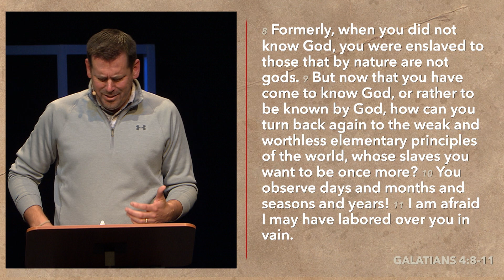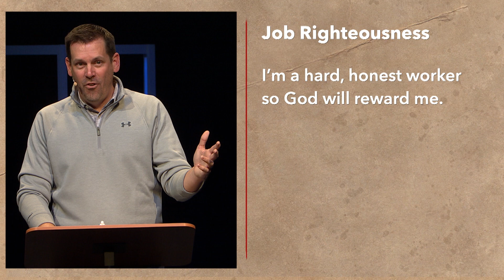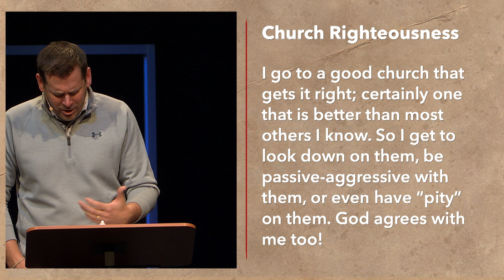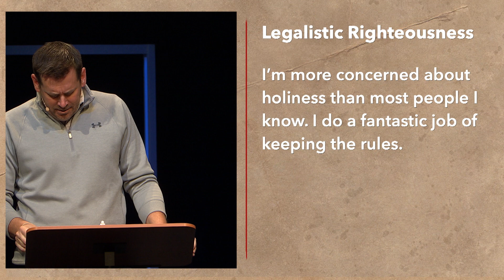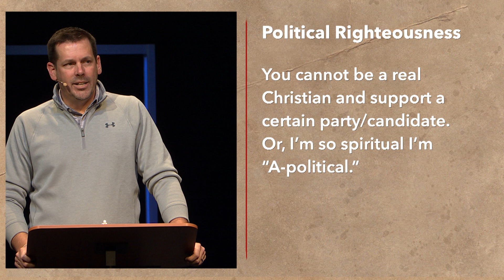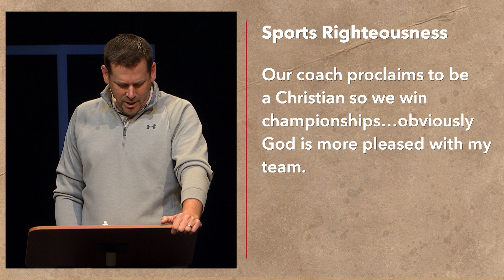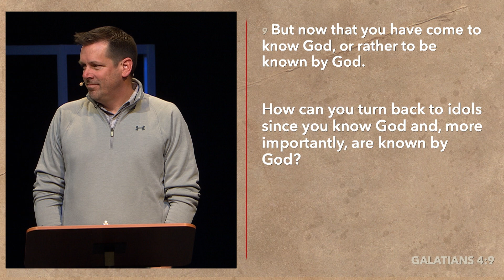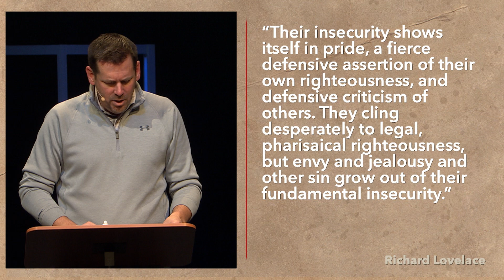November 24, 2024 - Galatians | Empty Idols | Fellowship Greenville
Speaker: Jason Malone